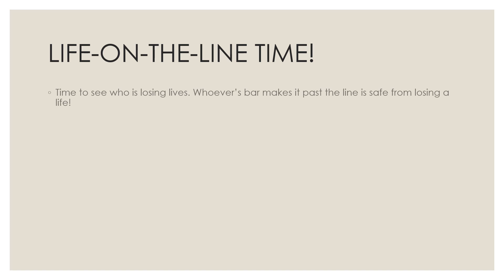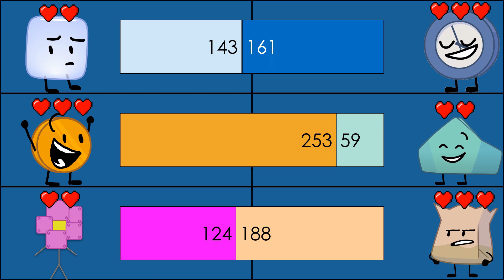TPOT 3 Lives Viewer Voting #3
Episode 3 of the 3 life series!

If you know how to animate, feel free to join this server to help us work on SHOW!